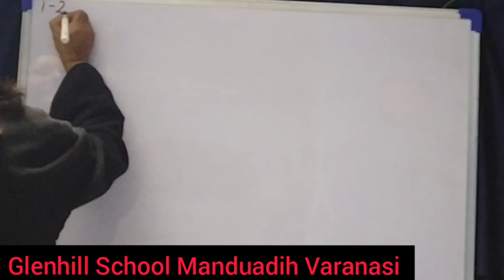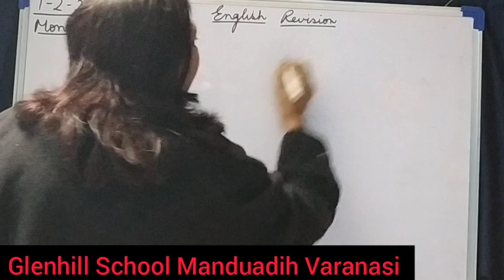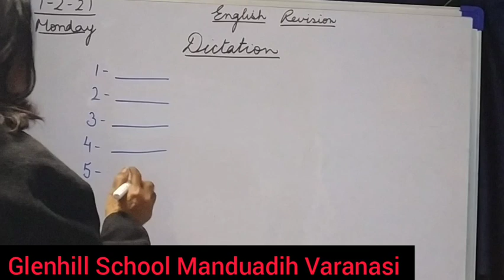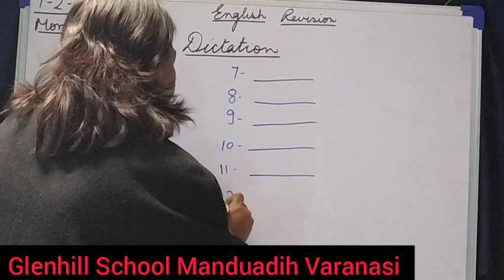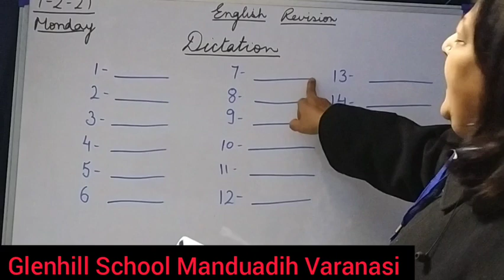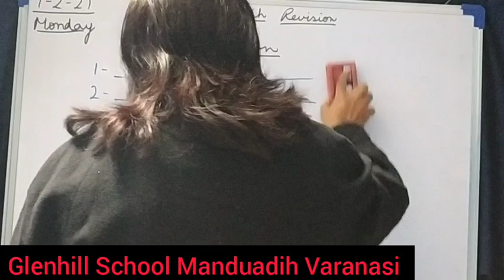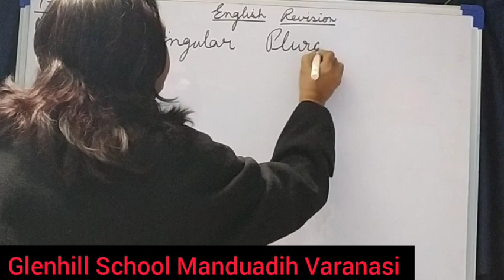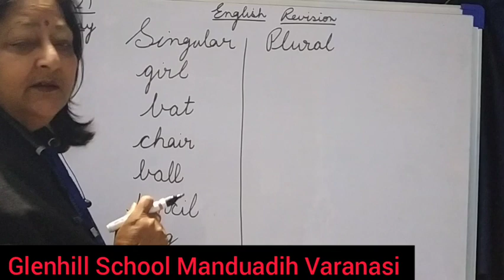L.KG English 1-2-21